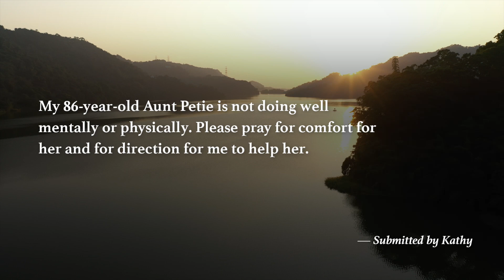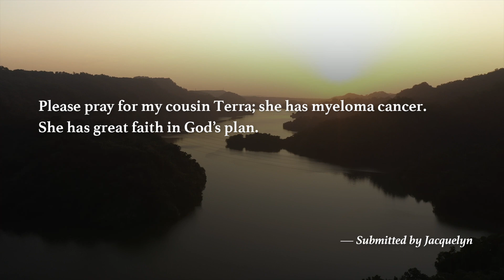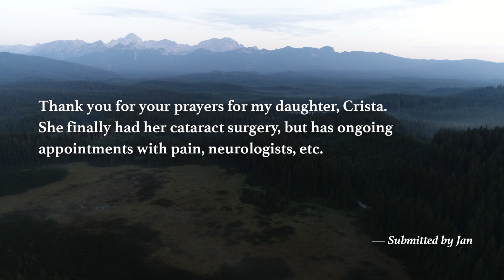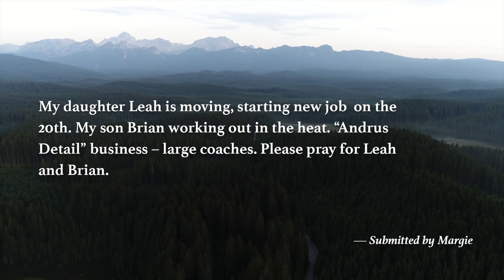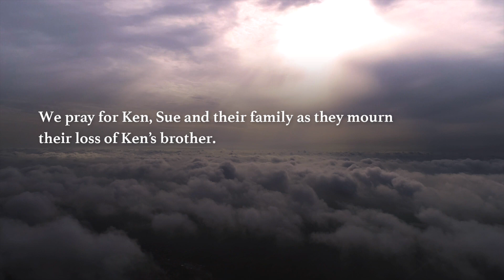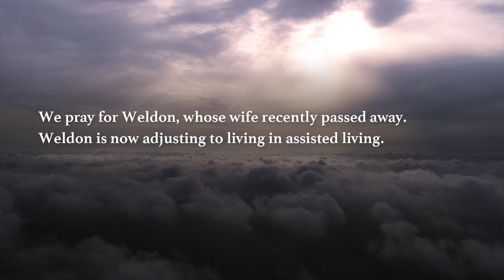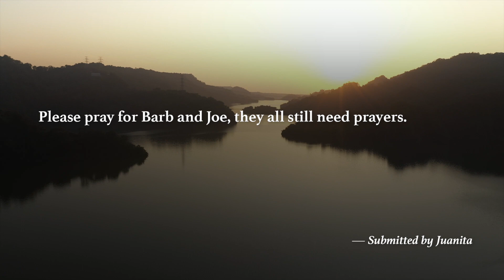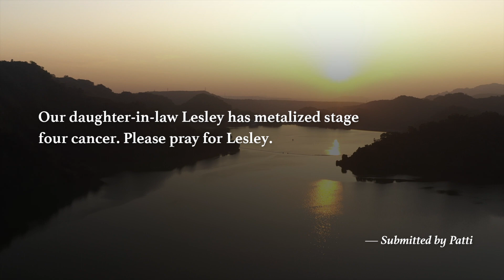BHC Prayse, Wednesday, June 15, 2022